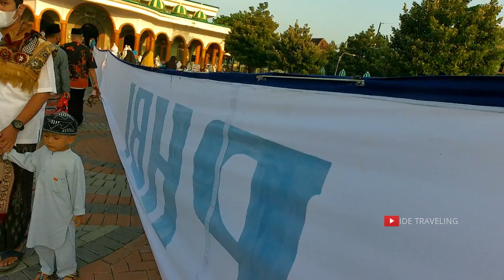Suasana Sholat IDUL FITRI 1443 H diMasjid Agung PONOROGO I Bareng Pak Bupati Ponorogo Sugiri Sancoko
Assalamu'alaikum temen-temen

Mari kita awali dengan membaca sholawat "Allahumma Sholli 'ala Sayyidina Muhammad Wa'alaa Ali Sayyidina Muhammad, S.A.W.", semoga yang saat ini sedang sakit diberi kesehatan/kesembuhan dan yang saat ini sedang diperjalanan diberikan keselamatan.aamiin

Divideo kali ini, saya mau ngajak temen-temen melihat Suasana Sholat IDUL FITRI 1443 H diMasjid Agung PONOROGO I Bareng Pak Bupati Ponorogo Sugiri Sancoko, Nah yuk simak video selengkapnya
Untuk tampilan video dengan kualitas baik, gunakan resolusi Maximal/tertinggi di pengaturan Youtube anda (Silakan disesuaikan dengan kecepatan Internet yang anda gunakan)

Wassalamu’alaikum,,,,